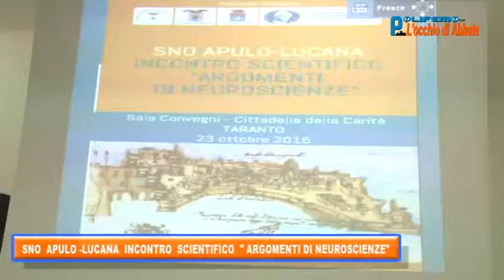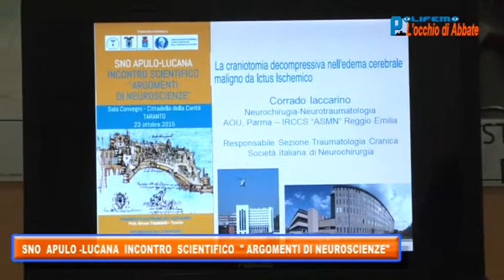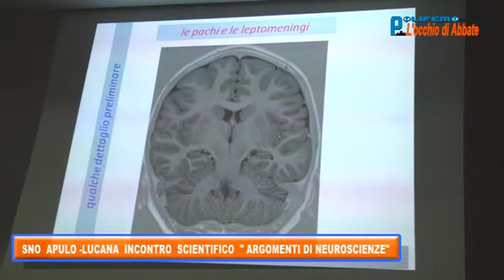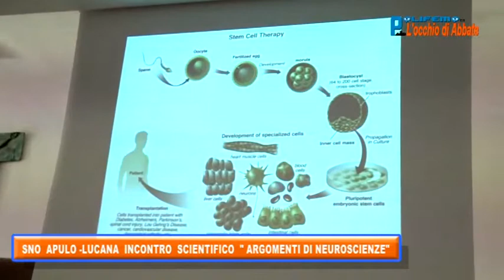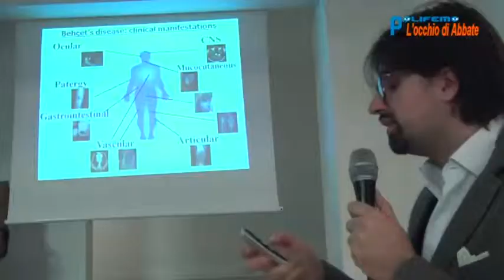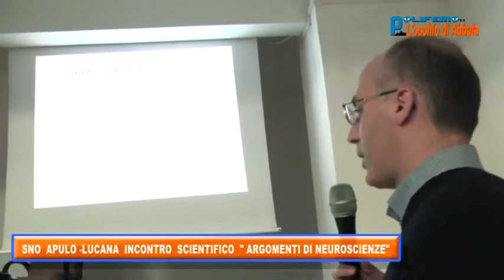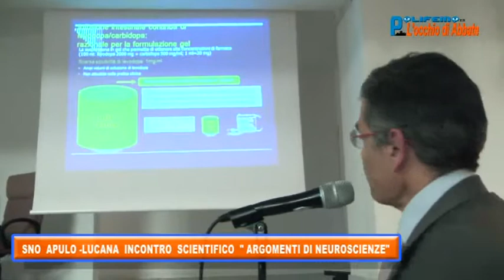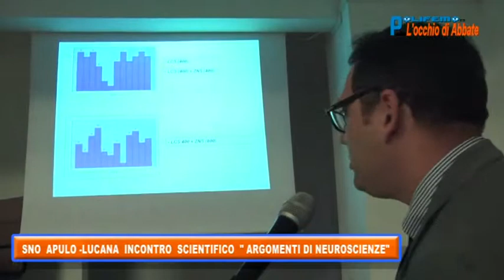Taranto - Convegno di Neuroscienze 2015